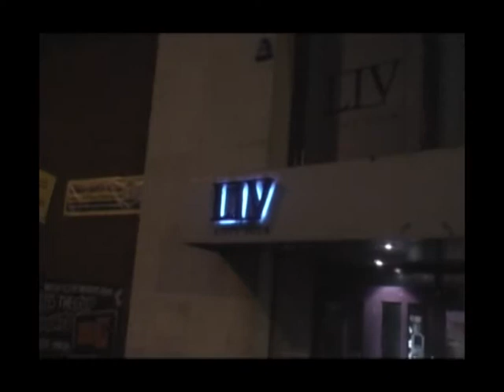coventry students union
great nights at fifty four!! coventry student's union...the place to be!